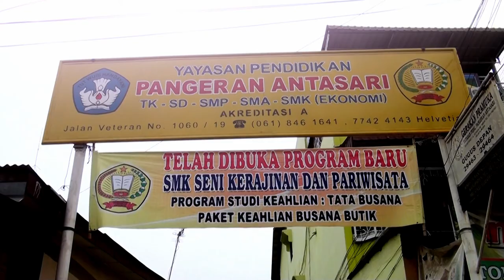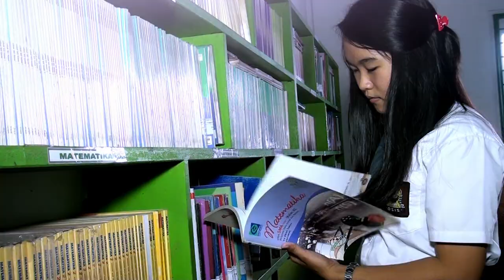Video Profil YP. Pangeran Antasari